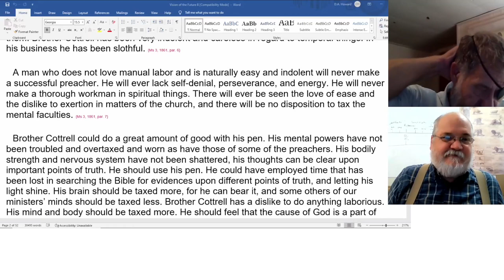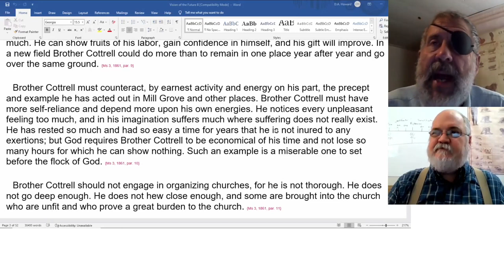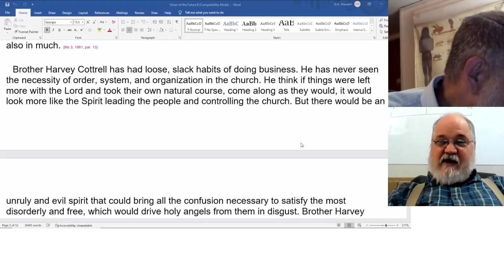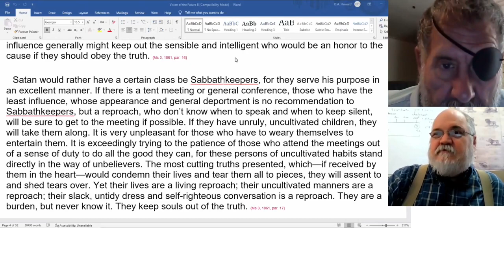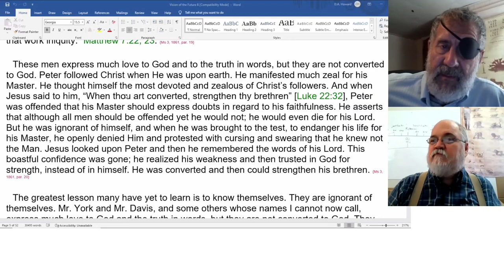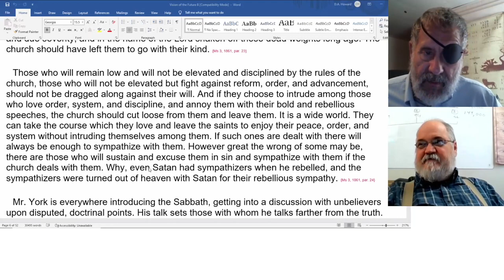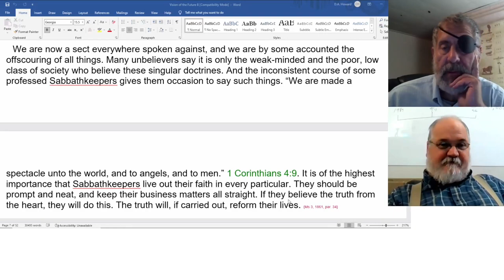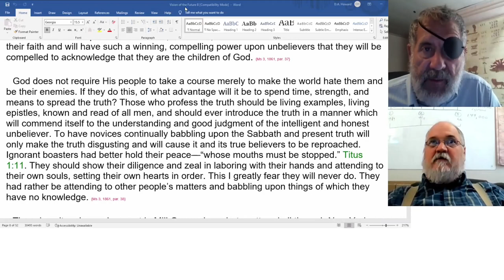2022 09 10 MS 3, 1861 - Dwight Howard